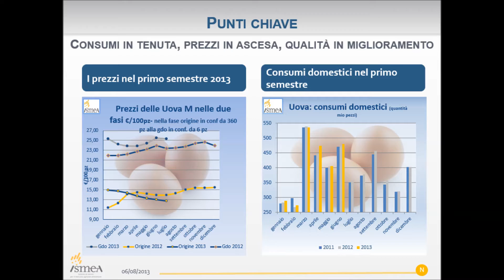Dinamiche dei prezzi delle uova - agosto 2013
Andamento dei prezzi delle uova